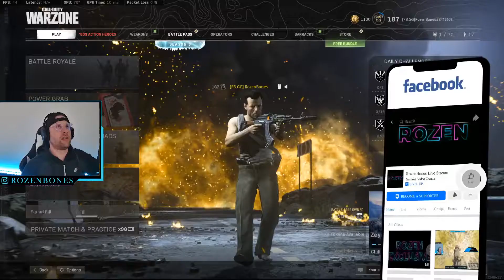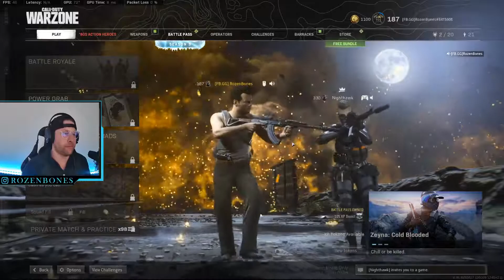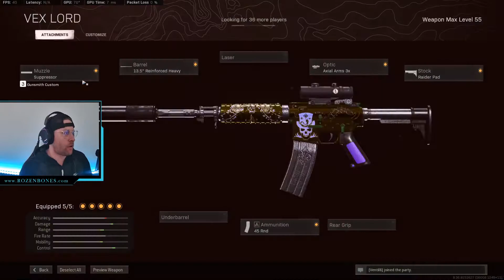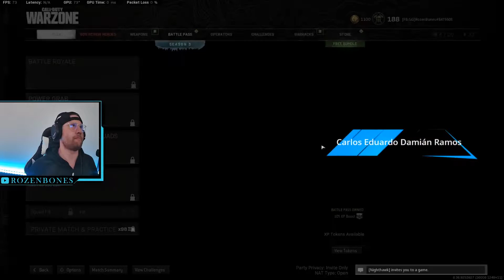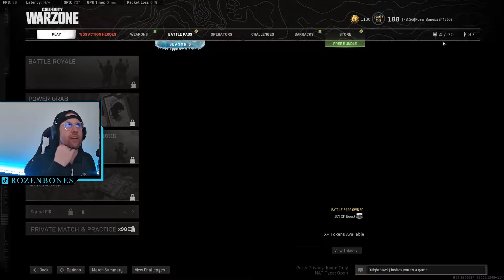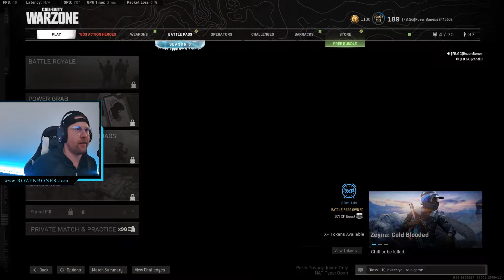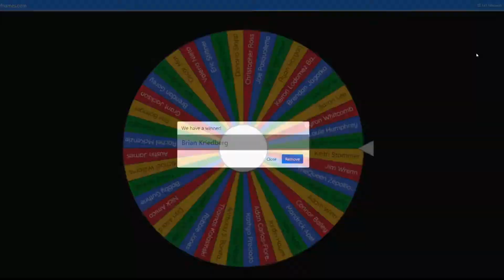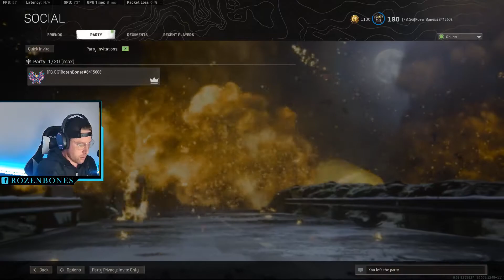CHILL SWEAT ROZEN +14,750 KILLS COD WARZONE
We are BACK after a week long break, playing a mix of games and messing with some different loadouts to see what slaps.

Found a almost 100% FULL mobility MAC10 class. check it out